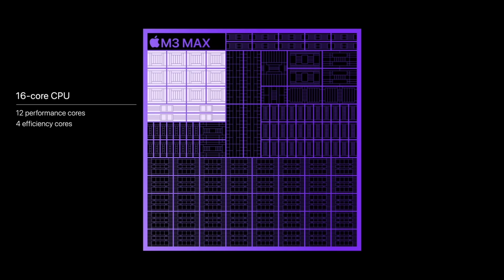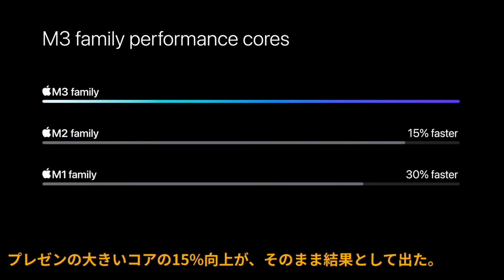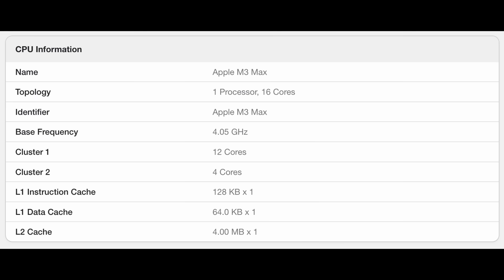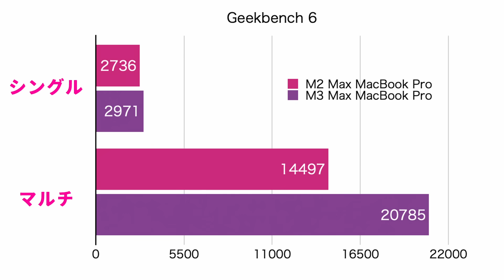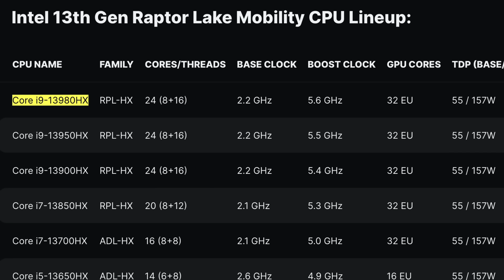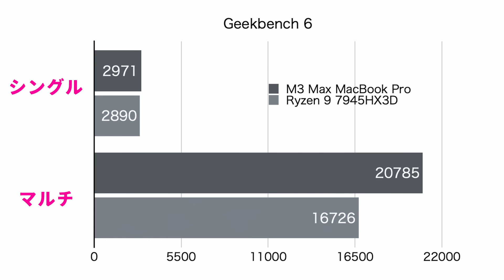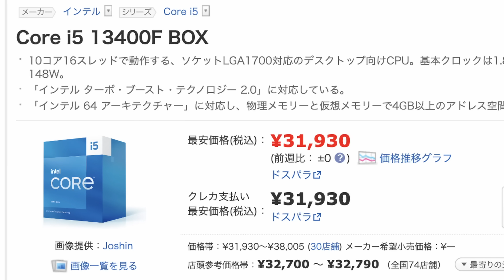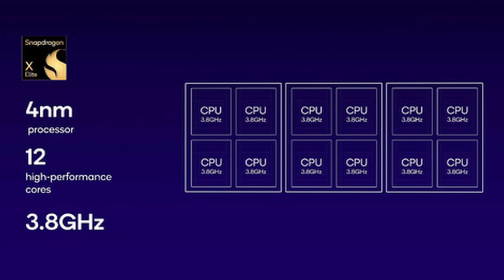【ベンチマーク】M3チップシリーズのGeekbenchがでてますね。IntelとAMDとの比較もしてみましょう。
0:00 start
5:57  vs Intel and AMD
9:51Snapdragon X Elite

🌟 紹介した商品 : 適切な価格を調べてから購入しましょう！